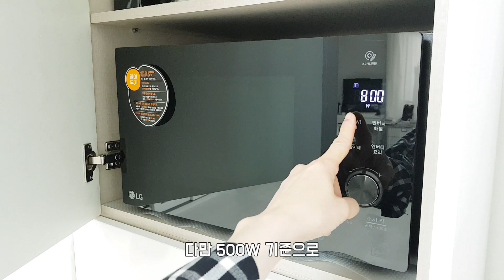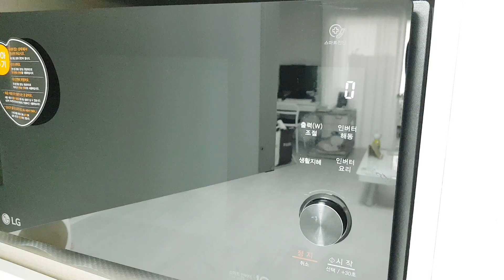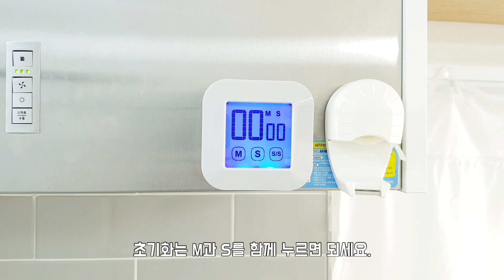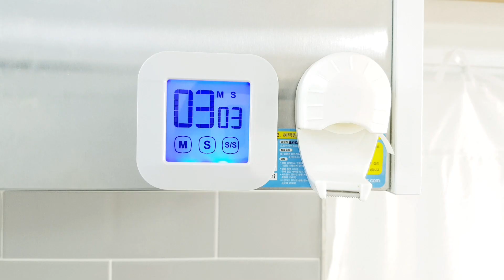SUB) 다이소/살림이 편해지는 주방용품/다이소 추천템/다이소 주방/살림템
다이소/살림이 편해지는 주방용품/다이소 추천템/다이소 주방/살림템

가끔 귀찮고.. 또 가끔 짜증도 나는 집안 일...
그래서 오늘은 다이소 제품 중 살림이 조금 더 편해질 수 있는...
그 중에서도 주방용품 몇 가지를 소개해 드리려고 하는데요.
오늘 영상도 즐겁게 시청해 주시기 바랄께요. :)

* 다이소
- 스탠딩 병솔(1026403)
- 계란지단틀(1010797)
- 뚜껑 채반용기(1031154)
- 이쑤시개통(1029540)
- 터치타이머(1017180)
- 이중채반(1022938)

* 이케아
- 대나무 트레이(오스트비트)
- 바구니(리사토르프)
- 인조식물(풀)
- 화분(프리드풀)

* 그 외
- 전자레인지(MW25B-LG)
- 샐마 프리미엄 도마
- 리본바란스커튼(벨라이프)
- 미니컵건조대
(영상 속 제품은 현재 나오지 않아 최대한 비슷한 제품으로 올려놓았어요. :)

(최저가가 아닐 수도 있으니 검색해 보시고 구매하셔요~)